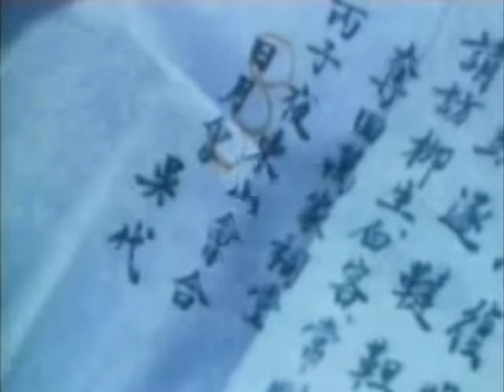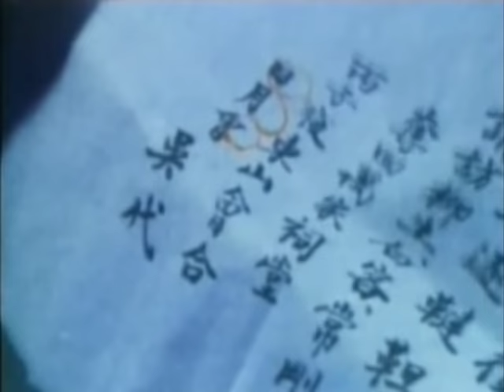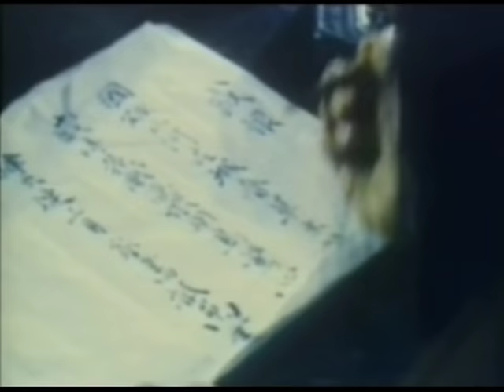Wu Tang Collection - Seven Men of Kung Fu (English Version)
Director: Chang Cheh
Cast: Chang yi, Chen Sing, Philip Ko, Lo Lieh, Doris Lung

A red haired martial arts special constable is deployed by the Manchus to round up all the Ming loyalists and eliminate them. The ‘Seven Men of Kung Fu’ prove to be too powerful for him and his posse of fighters and zombies.